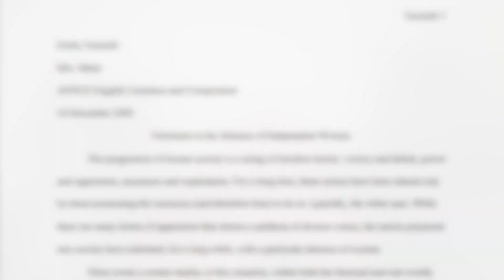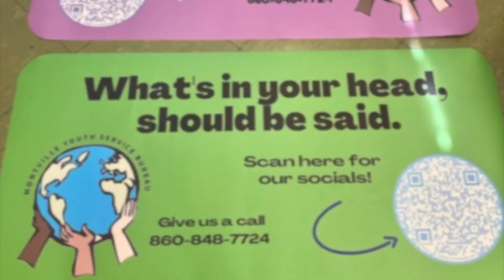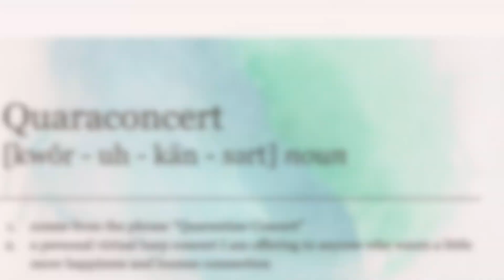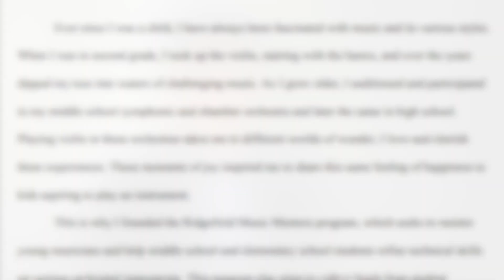UConn ECE Student Scholarships 2021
Congratulations to our 2021 UConn ECE Student Scholarship Winners:

0:00 Congratulations
0:05 Excellence in the Arts, Humanities or Social Sciences

0:09 Ayushman Choudhury, Ellington High School
1:10 Emily Tarinelli, Marine Science Magnet High School of Southeastern CT
1:53 Kiersten Sundell, Thomaston High School

2:32 Excellence in Science, Technology, Engineering and Mathematics

2:35 Conner Larocque, Hamden High School
3:05 Grace Pendleton, The Morgan School
3:40 Emma Bator-Blanchet, Rockville High School

4:17 Excellence in Civic and Community Engagement

4:19 Stephen Duhamel, Montville High School
5:10 Lindsay Haukom, Edwin O. Smith High School
6:15 Matthew Keating, Holy Cross High School
6:59 Anirudh Krishnan, Ridgefield High School